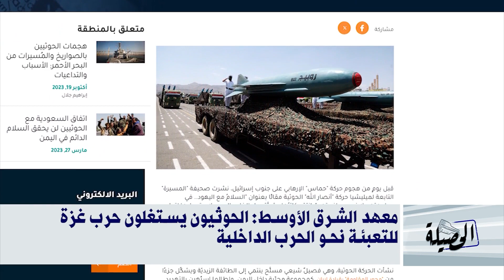الحصيلة | المليشيات الحوثية تستثمر قضية غ ز ة سياسياً وتعد لحرب داخلية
مع استغلال المليشيات الحوثية قضية غ  ز ة سياسياً أكد معهد الشرق الأوسط للدراسات بأن المليشيات الحوثية تعمدت مهاجمة الملاحة الدولية بشكل واسع النطاق لغرض توسيع نفوذها السياسي واكتساب تأييد شعبي داخلي لتعبئتهم نحو حروبها المحلية بعيداً عن قطاع غزة كما اعتبر المعهد بأن مفاوضات الحوثيين مع القوى الإقليمية في المنطقة ساعدت في نجاح معظم الاستراتيجيات الحوثية لتمكينها أكثر في المنطقة